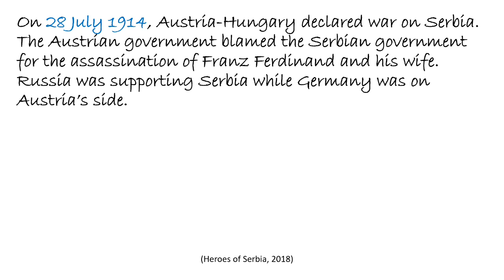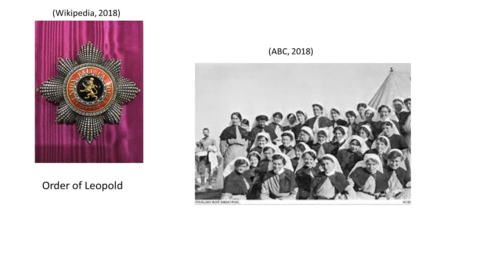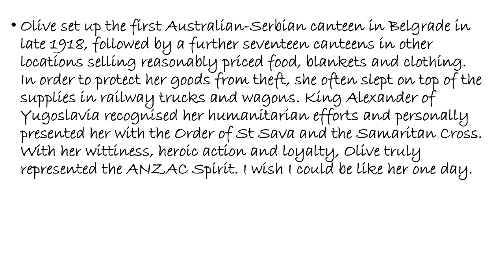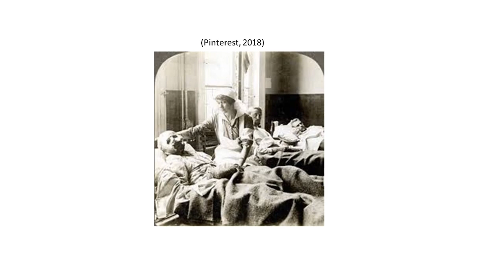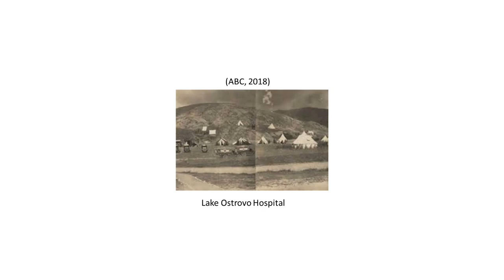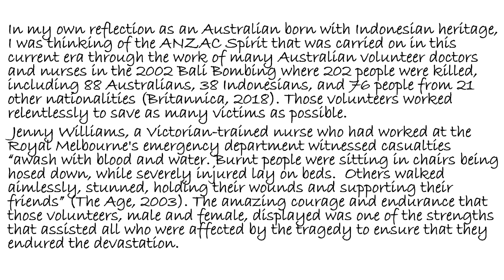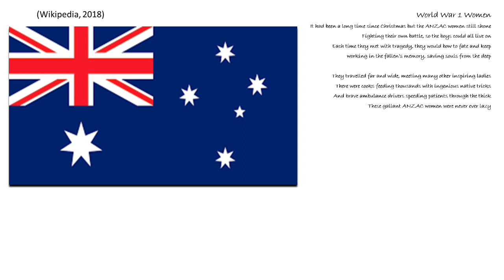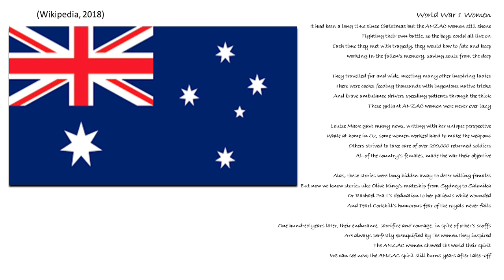Peter Susanto: Peter’s Anzac Diary